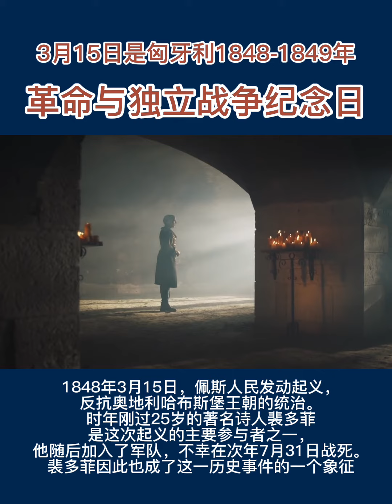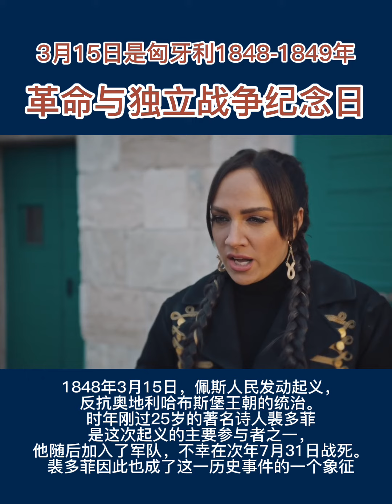3月15日，纪念裴多菲的日子